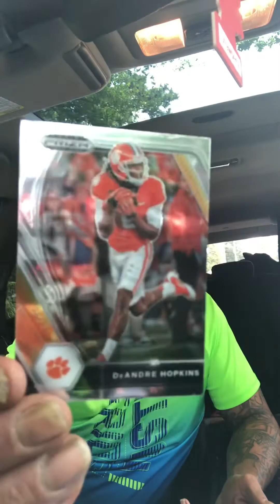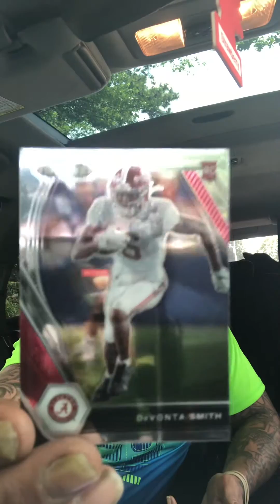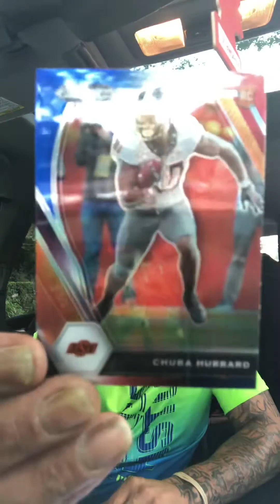Justin Fields,Kyle Pitts, Devonte’ Smith Zeke green Chabba Habard R/W/B sports cards investing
Super  Hot pack Prizm NFL draft picks check as we pull fire 🔥🔥🔥🔥💎🏆🎶from this 15 card pack